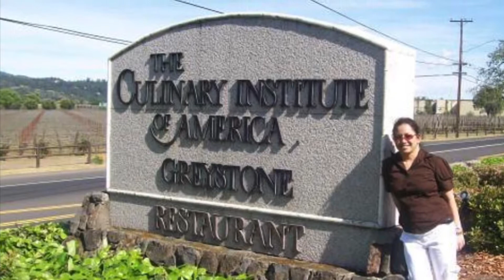Let’s explore California with my family💜💕💜💕